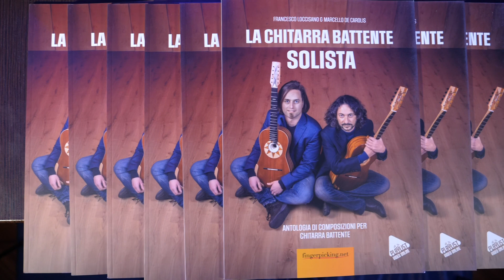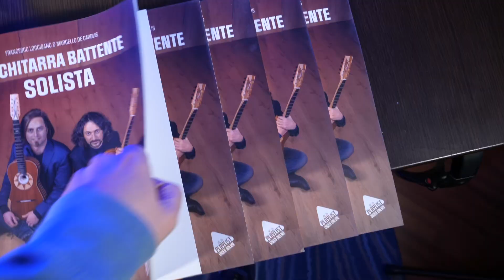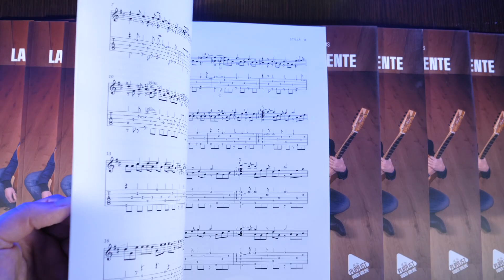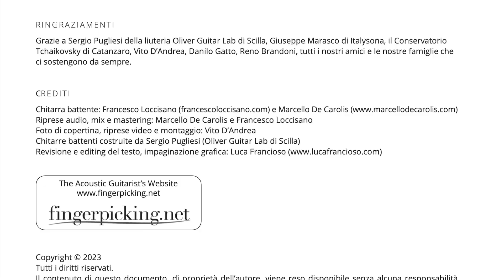La chitarra battente solista - nuovo metodo per chitarra battente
La chitarra battente solista il metodo per chitarra battente scritto da Francesco Loccisano e Marcello De Carolis edito da fingerpicking.net

Link utili:
acquista "La chitarra battente solista:
La chitarra battente

0:00 intro
1:00 Sfogliando “La chitarra battente solista”
2:03 Il contenuto del metodo
2:44 Crediti
3:10 Ringraziamenti
3:31 A chi si rivolge il metodo?
4:20 Dove acquistare “La chitarra battente solista”

Oggi è un grande giorno, finalmente il nuovo metodo “La Chitarra Battente Solista” scritto a quattro mani con Francesco Loccisano, edito da fingerpicking.net, è disponibile per l’acquisto.

Si tratta di una raccolta di brani per chitarra battente solista, con partiture, tablature e video tutorial.

Crediti
Chitarra battente: Francesco Loccisano e Marcello De Carolis;
Riprese audio, mix e mastering: Marcello De Carolis e Francesco Loccisano;
Foto di copertina, riprese video e montaggio: Vito D’Andrea;
Chitarre battenti costruite da Sergio Pugliesi (Oliver Guitar Lab di Scilla);
Revisione e editing del testo, impaginazione grafica: Luca Francioso.

Ringraziamenti
Per questa nuova pubblicazione vogliamo ringraziare: Sergio Pugliesi della liuteria Oliver Guitar Lab di Scilla, Giuseppe Marasco di Italysona / Calabria sona, il Conservatorio Tchaikovsky di Catanzaro, Vito D’Andrea, Danilo Gatto, Reno Brandoni, tutti i nostri amici e le nostre famiglie che ci sostengono da sempre.